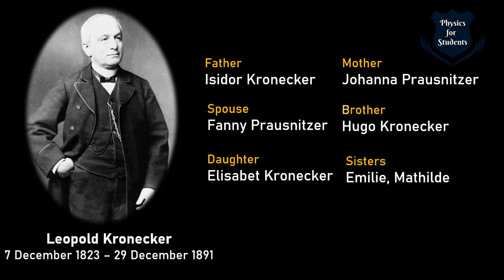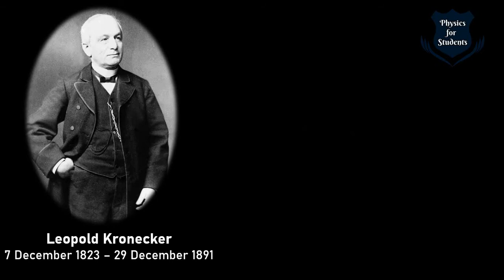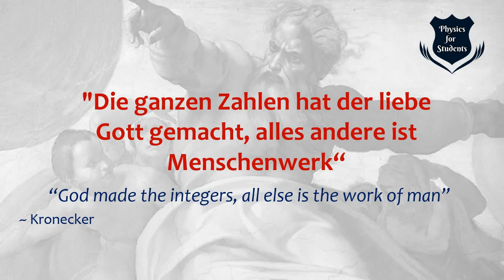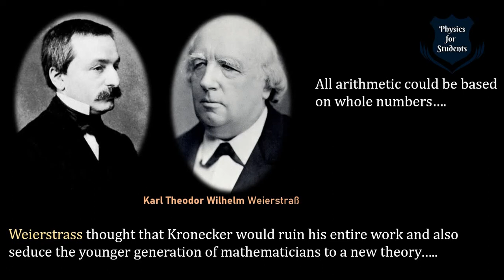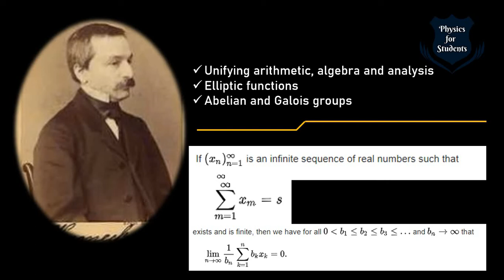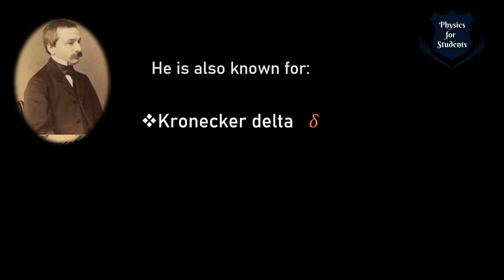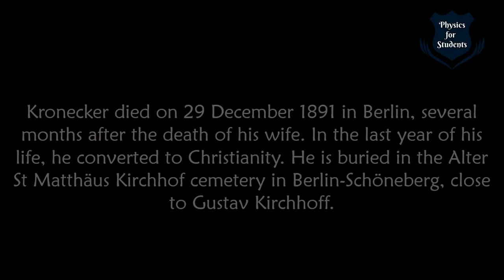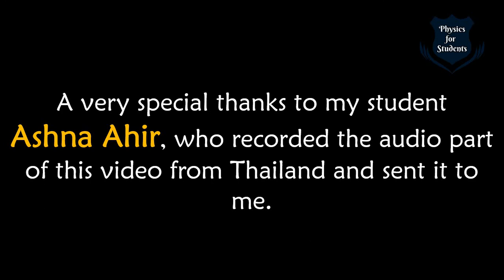Who was Kronecker | Leopold Kronecker | Kronecker Delta | Kronecker Delta tensor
As we use Kronecker's product and other operations in tensor analysis, it is important for us to know him. This video will give you a very brief idea on the life of this great mathematician. Kronecker's work and some of his ideas are debated by great mathematicians like Cantor and Dedekind but his work towards algebra and Galois theory stands out to be the best. His belief that all mathematics can be reduced to integers, led him to a great conflict. This video covers the root ideas behind this conflict and brings forward important characters in the history of mathematics.

My special thanks to my student, Ashna Ahir, who recorded the audio part from Thailand and sent it to me.